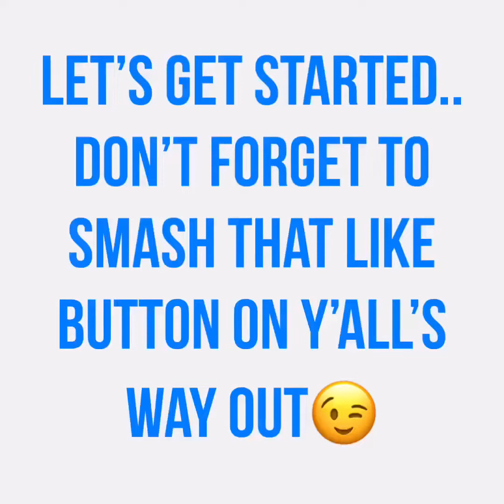MY HONEST TRUTH ABOUT VIRTURL LEARNING WITH MY CHILDREN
Hello, My name is Jackie

I’m a wife and mother of 4 beautiful children, on this channel we do vlogs, lifestyle vlogs, grocery hauls, Eat with me and so much more.

Children ages👇🏽
Rico- 19
Maiyah- 13
Julio jr- 12
Anjuli- 10